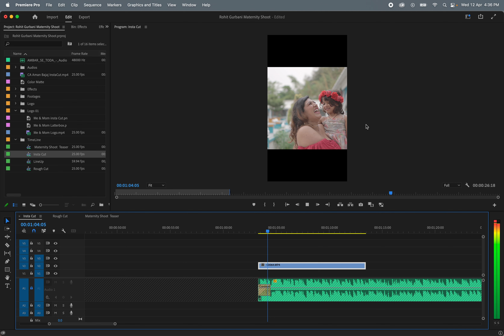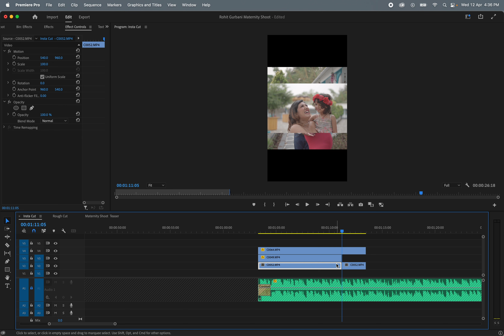how to make instagram reels in premiere pro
We work with wedding film Companies who requires editor to edit the creative Film
Our packages include an end to end service which means a Companies only needs to tell us about their product/service and our team takes care of the rest.
Every single project is managed by a highly skilled and experienced Creative Editor to ensure a great concept, quality and timely delivery Edit.